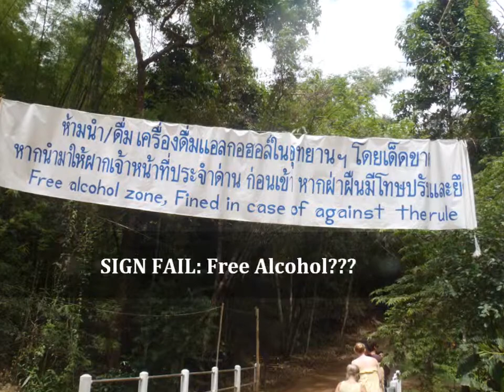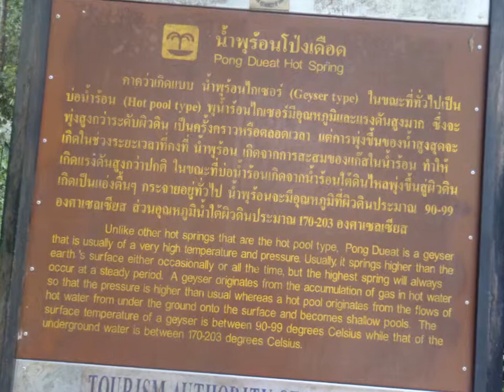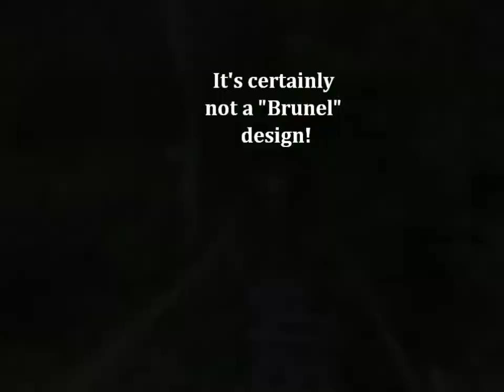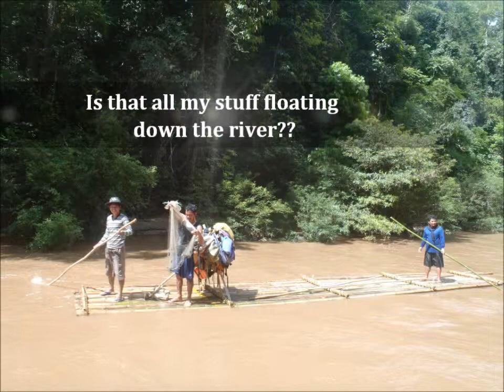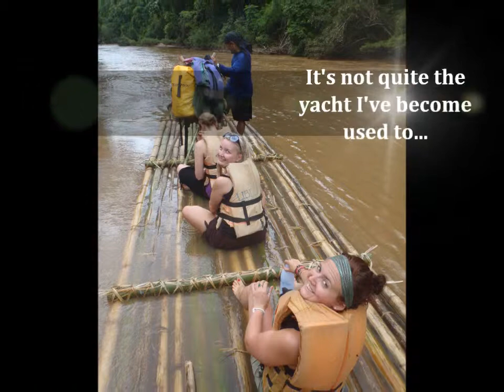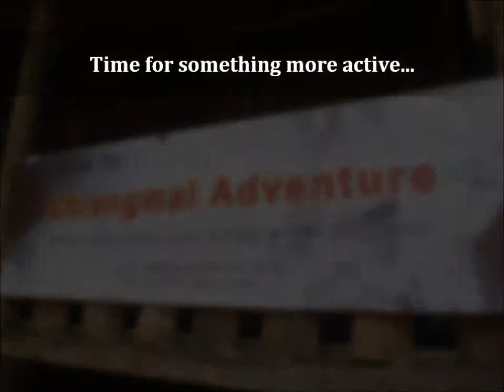Northern Thailand - 2011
Trekking in Chang Mai